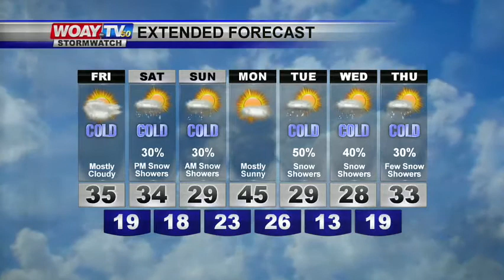12/7/17 Web Weather Forecast